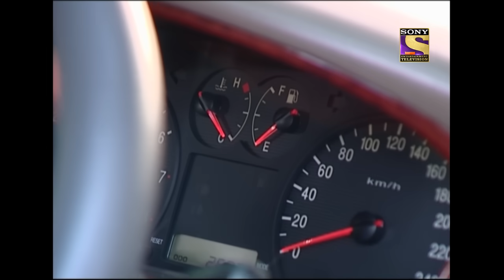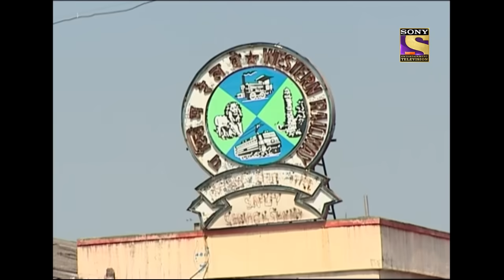CID (सीआईडी) Season 1 - Episode 444 -The Case Of A Mysterious Mask - Full Episode